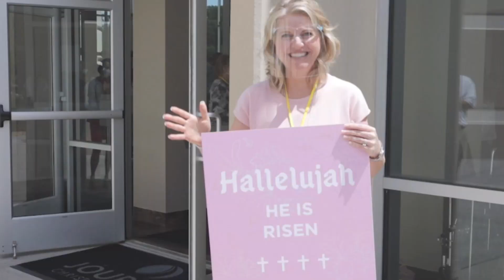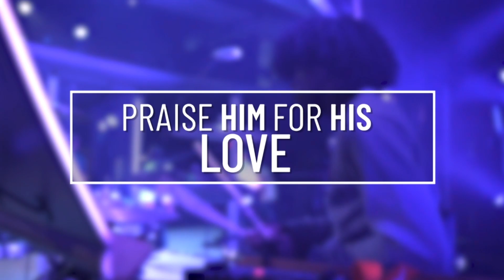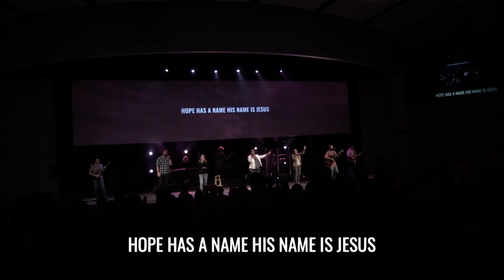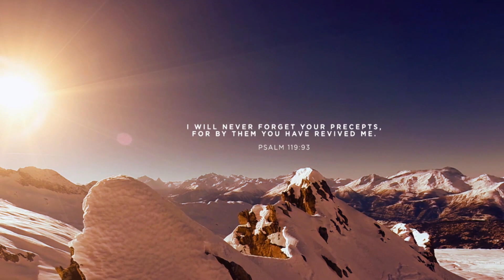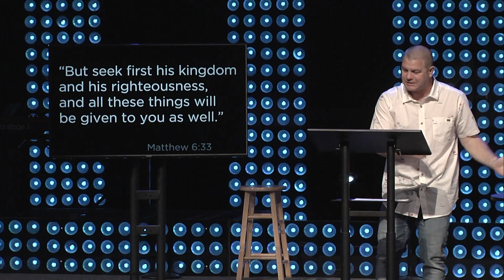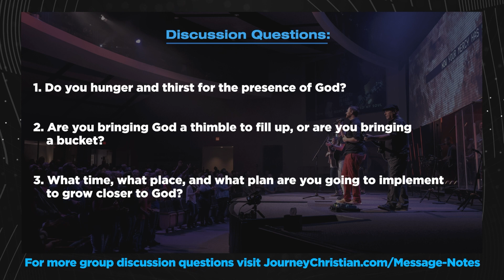Online Worship Experience 7/4/21